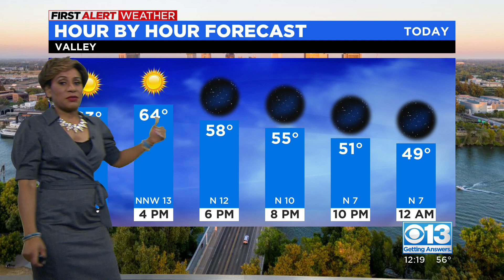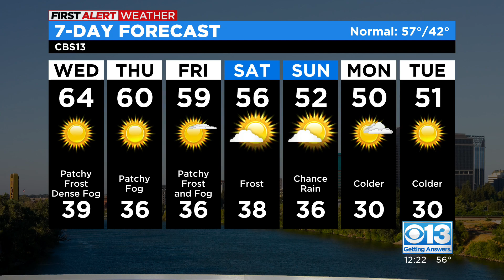Sacramento mid-day weather forecast: Jan. 25, 2023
Here is how the next seven days of weather are going to look.